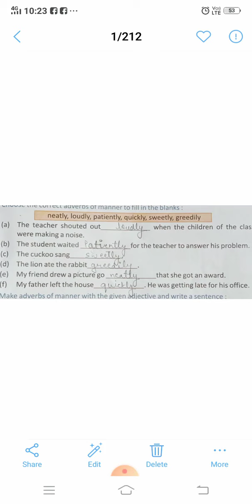use of adverbs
3rd English by Vibhuti madam